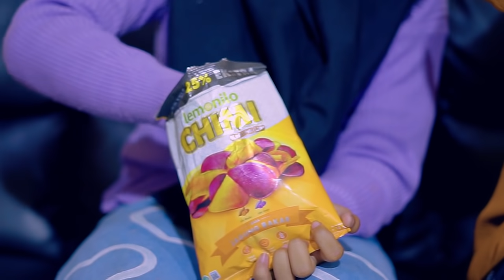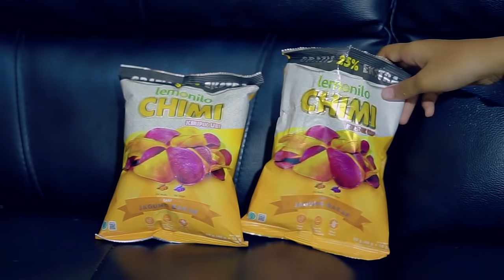Surti Punya Boneka Boba Raksasa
Hallo teman-teman kali ini aku buat video dengan tema Surti Punya Boneka Boba Raksasa | Full Movie Film Pendek Part 1.